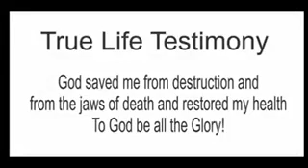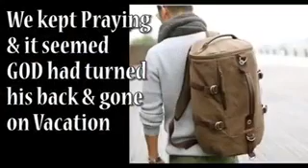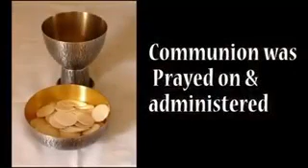You are The Miracle Working God